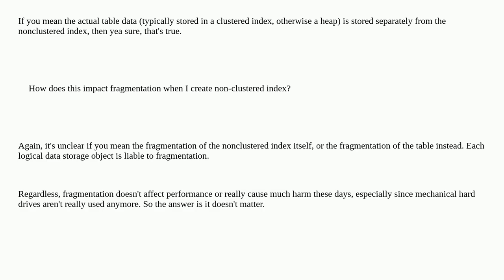Dba: Fragmentation when creating non-clustered index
Fragmentation when creating non-clustered index

A special thanks goes out to the awesome community

  sql-server nonclustered-index fragmentation